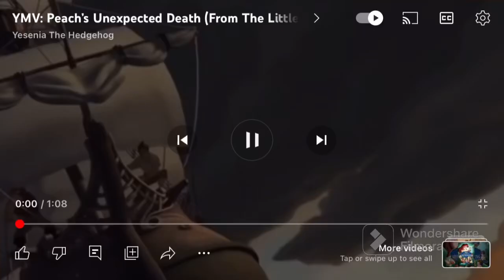Bmv Ava’s Death (From The Little Mermaid Ariel’s Beginning)